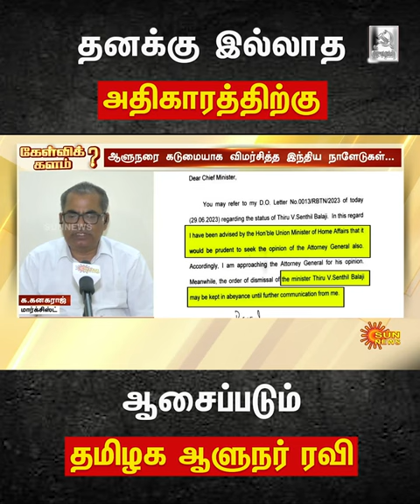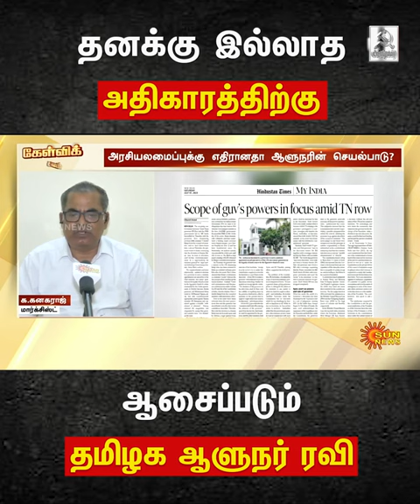தனக்கு இல்லாத அதிகாரத்திற்கு ஆசைப்படும் தமிழக ஆளுநர் ரவி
ஆர்.என்.ரவி ஒவ்வொரு முறையும் பாஜக என்கிற சிற்பத்தை வடிக்க முயற்சிக்கிறார் அது குரங்காக மாறி நிற்கிறது; எடுத்தோம் கவுத்தோம் என முடிவெடுத்து 4 மணி நேரத்துலையே பெறுவது கோமாளி தனம் இல்லையா? - தோழர் க.கனகராஜ், மாநில செயற்குழு உறுப்பினர்